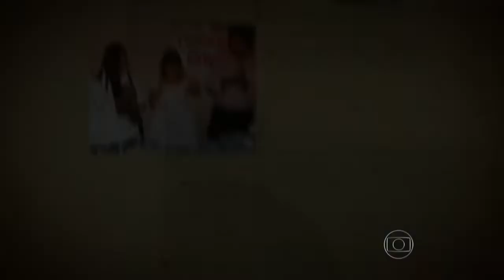Família de Bruna Marquezine ajuda Caldeirão a relembrar o passado da atriz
adorei a atriz no visitando